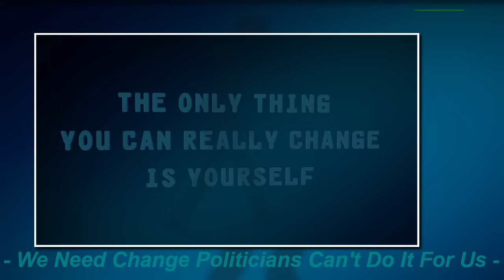PUPA JESUS The Paulwell Saga Deepens-Unbelievable Mix Up in PNP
"Breaking News: Paulwell Saga Continues - Unbelievable Mix Up"
 "Shocking Turn of Events: The Paulwell Saga Deepens - News Update"
 "The Paulwell Saga Unraveled: A Twisted Mix Up - Exclusive News"